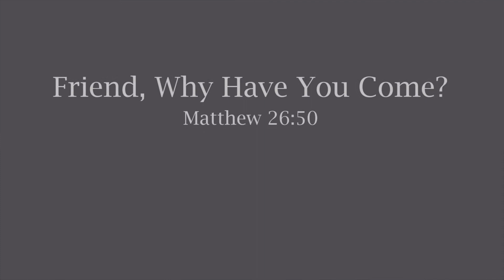SAYG Winter Camp Lost Promotional Video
Friend, why have you come? Matthew 26:50

Have all these questions answered when you come to the SAYG Winter Camp - 23rd-25th of August.